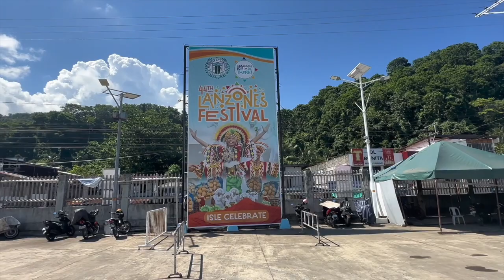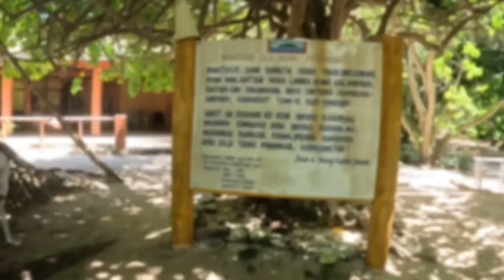Mantigue Island - Born of Fire - Camiguin - Philippines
Explore the mesmerizing beauty of Mantigue Island, a true gem born of fire, nestled in the enchanting Camiguin, Philippines. Immerse yourself in its lush landscapes, crystal-clear waters, and vibrant marine life. Discover the perfect blend of adventure and tranquility in this tropical paradise. Dive into Mantigue Island's rich underwater world, home to diverse marine species, or simply relax on its pristine shores. Don't miss the chance to experience the magic of this volcanic wonderland.